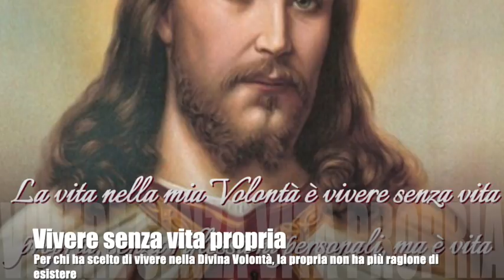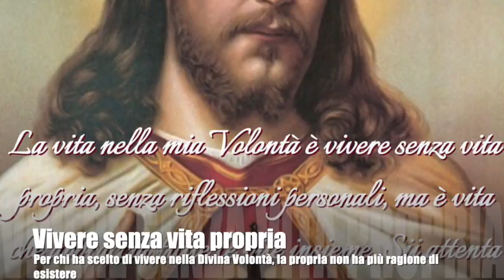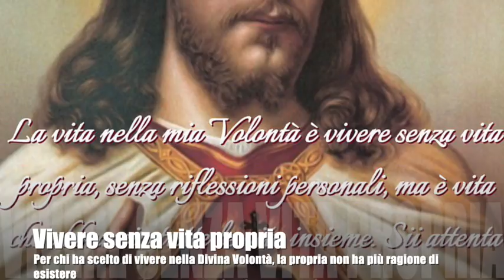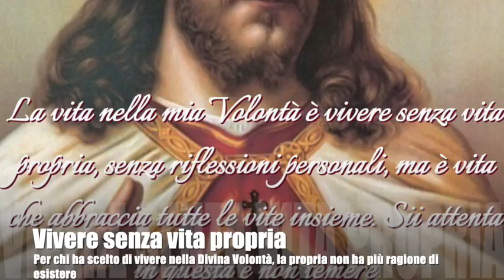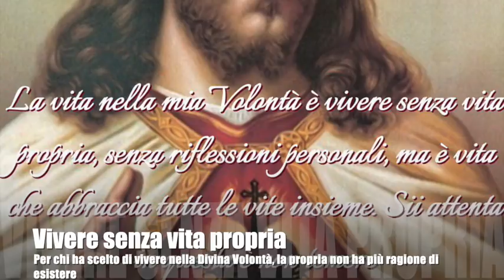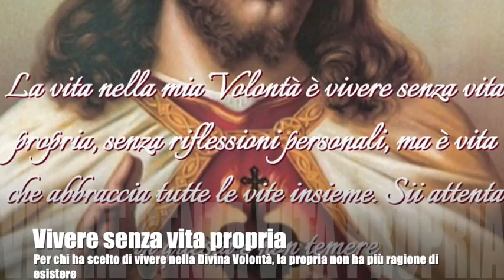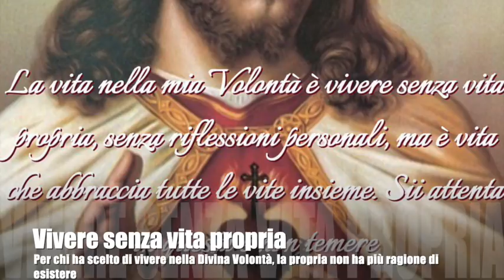Vivere senza vita propria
Gesù spiega a Luisa come nemmeno a Lui fu consentito dalla Divina Giustizia di prendere tutte le pene degli uomini, chiudere Purgatorio e Inferno e stornare e fermare tutti i flagelli. In Dio, insieme all'amore, c'è infatti la Giustizia. Se si sceglie di vivere nella Divina Volontà bisogna ricordare che finisce la vita propria, perché vivere nel Divin Volere significa proprio vivere senza vita propria abbracciando tutte le vite insieme. Libro di cielo, Volume 12, 19-23 Marzo 1920, 26 Giugno 2019